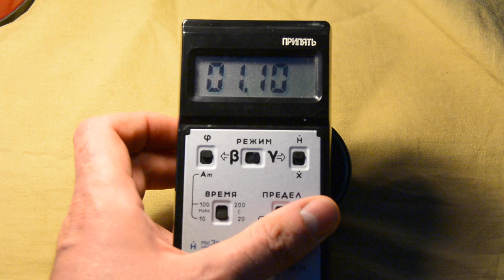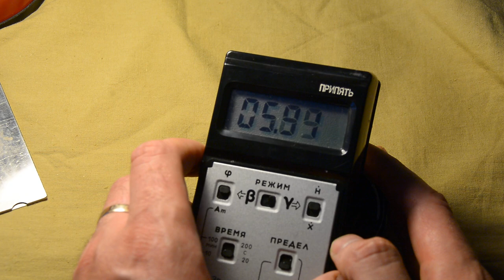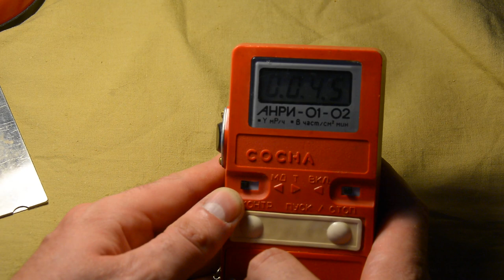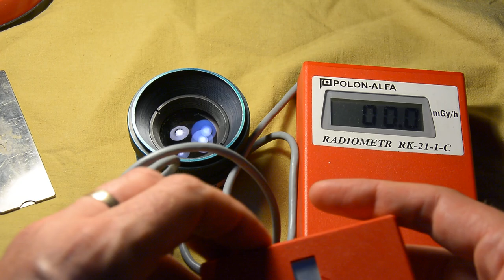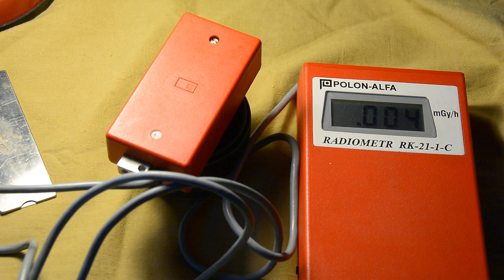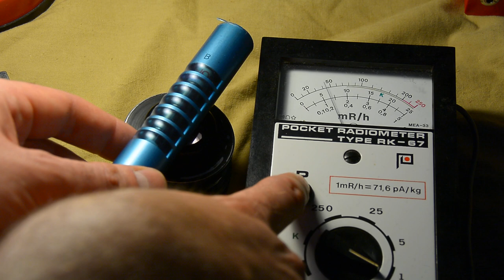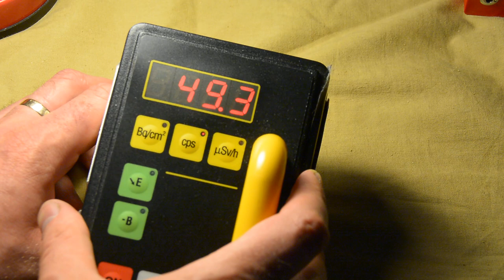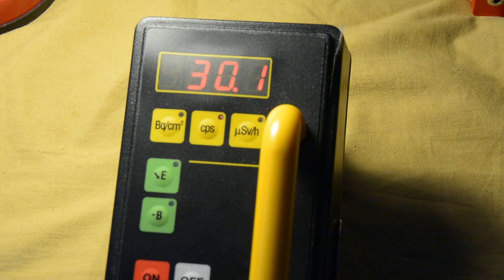radioactive old thoriated lens of film projector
old lens of unknown origin (maybe projector, has no diaphragm) but with addtion of thorium-232